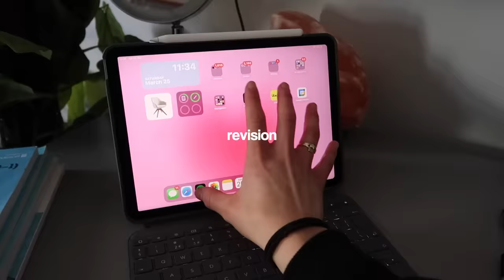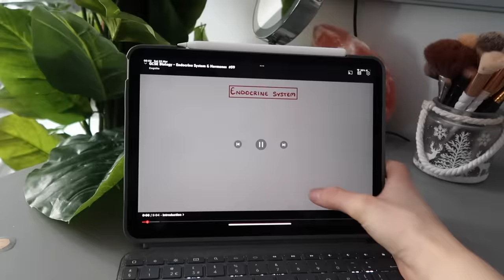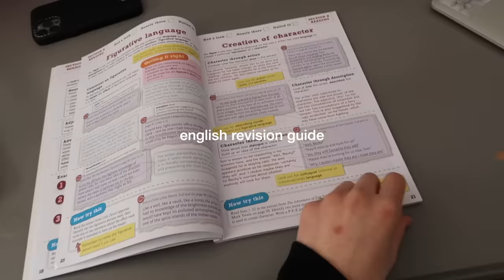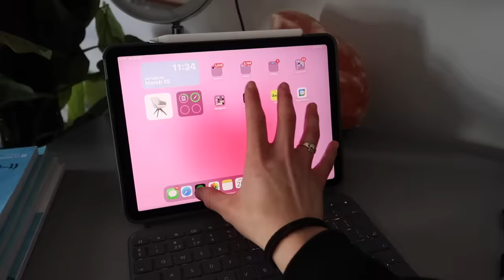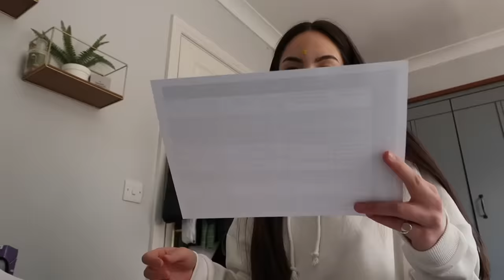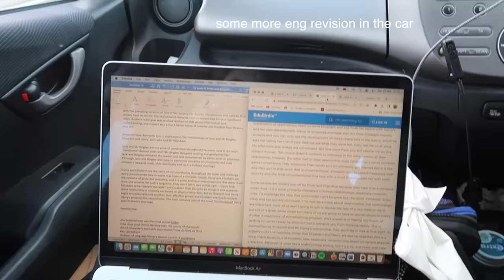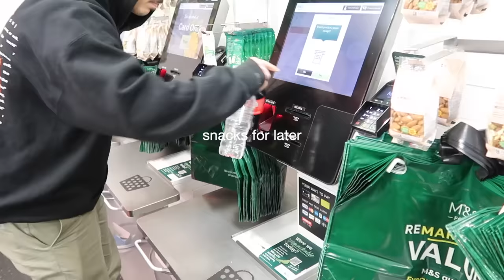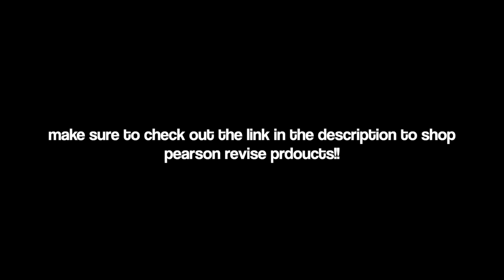7:30AM PRODUCTIVE DAY IN MY LIFE🤍 morning routine, exam szn & cheer comp vlog AD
Click the link to purchase your own Pearson Revise products and check out Pearson Revise online tools!!

Time stamps:
00:00 - 00:30 intro
000:31 - 01:54 morning routine
01:55 - 02:31 tennis, coffee & breakfast
02:32 - 5:38 revision
5:39 - 06:26 subdued unboxing of tiktok
06:27 - 07:37 girls on her revision grind
07:38 - 08:10 lunch!!
08:11 - 09:52 travelling to nottingham
09:53 - 11:20 lil nottingham vlog

FAQ!

-Amy:)